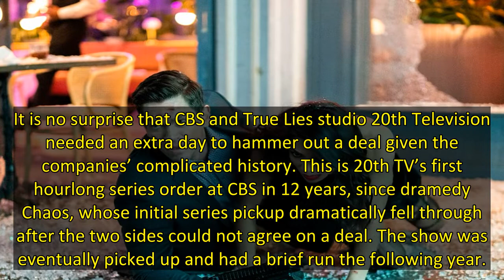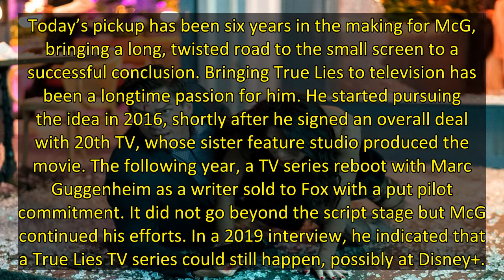‘True Lies’ Reboot Picked Up To Series By CBS, Capping 6-Year Journey For McG & Bringing 20th TV Bac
It took an extra day but True Lies, which had been expected to get a nod yesterday, along with CBS’ other new series orders, is officially picked up to series. As Deadline reported yesterday, the reboot of James Cameron’s hit 1994 action comedy movie, from Matt Nix, MgG and 20th Television, is targeted for midseason. It joins CBS other newly picked up hourlong series, Fire Country, East New York and So Help Me Todd, which are expected to be on the fall schedule.
It is no surprise that CBS and